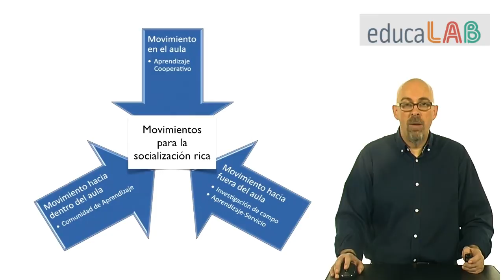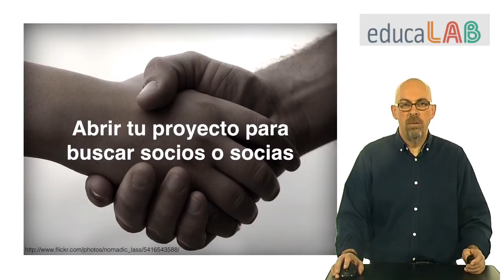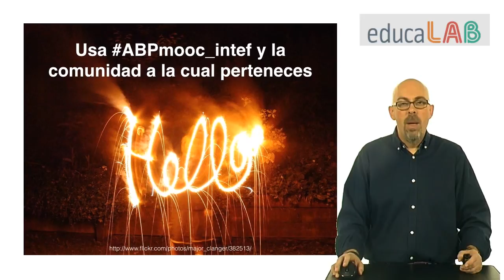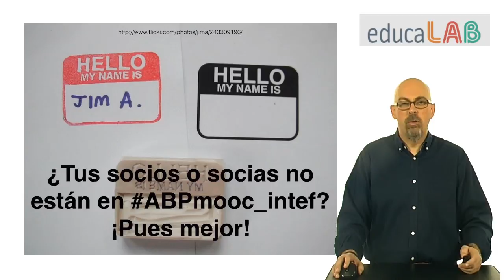Vídeo 3.3. "Abriendo el proyecto (I): la socialización rica" - Reto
Vídeo del reto de la unidad 3 del MOOC de Aprendizaje Basado en Proyectos ABPmooc_intef.